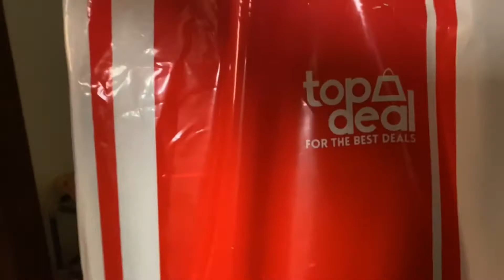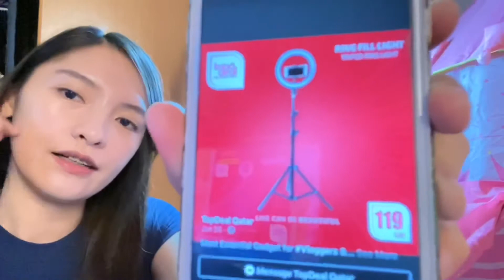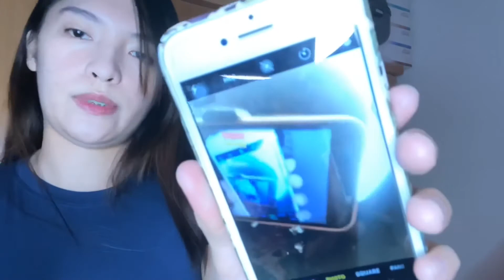MOST AFFORDABLE 26CM RINGLIGHT W/ TRIPOD FROM TOPDEAL QATAR | UNBOXING & REVIEW | Ericka Taopo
Thankyou so much for watching guys! See you soon on my next video 💋